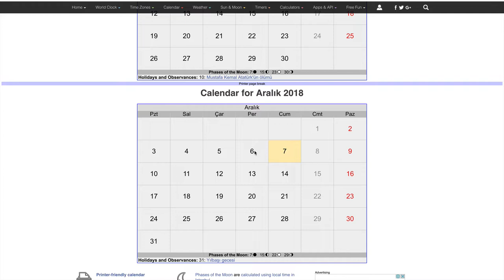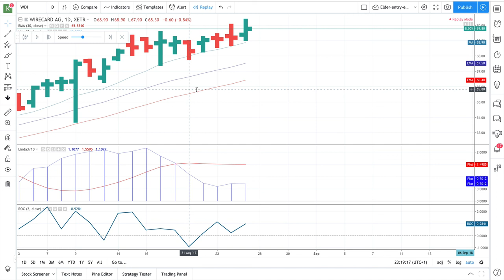Borsa yöntemlerinizi test edin - 2018.12.06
Borsa da tiyo duyarsiniz yada yöntem ögrenirsiniz. Borsada her zaman kendi sisteminiz yöntemleriniz olsun baskalarinin söylediklerini dinlemeyin. Kendi sisteminizide kullanmadan mutlaka test edin. Bu videoda kendi sisteminizi nasil test edebileceginizi göstermekteyim.